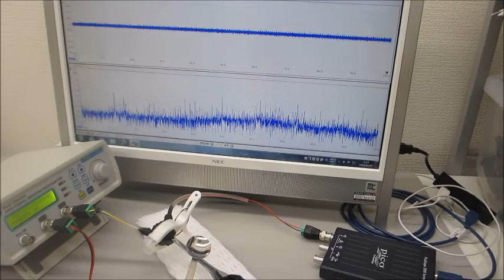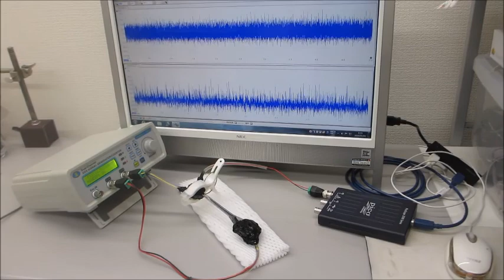超音波のダイナミック制御実験 ultrasonic-labo